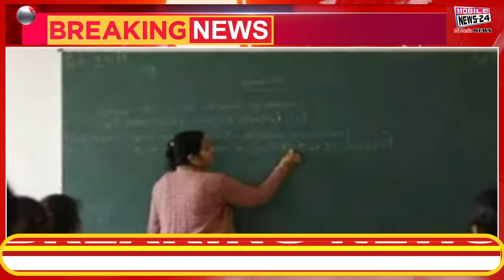2 April Morning News | ताजा खबरें | Aaj ki taja Khabre | Modi on India Alliance | Mobile News 24.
2 April Morning News | ताजा खबरें | Aaj ki taja Khabre | Modi on India Alliance | Mobile News 24.

प्रधानमंत्री नरेन्द्र मोदी आज उत्तराखंड के रुद्रपुर में एक जनसभा को संबोधित करेंगे

लोकसभा चुनाव में 'मैच फिक्सिंग' का आरोप लगा फंस गए राहुल गांधी

 प्रधानमंत्री मोदी आज चुनाव की तैयारियों के लिए बिहार के सभी बूथ कमिटी, अध्यक्ष से सीधा संवाद करेंगे

 पूर्व सीएम भूपेश बघेल आज अपना नाम निर्देशन पत्र दाखिल करेंगे

गूगल आज से अपनी पॉडकॉस्ट सर्विस बंद करने जा रही है

पप्पू यादव ने पूर्णिया सीट से नाआज नामांकन नहीं करेंगे

पीएम मोदी आज  कोटपूतली में जनसभा को सम्बोधित करेंगे

अप्रैल से MP में BJP का केंद्रीय नेतृत्व करेगा प्रचार: JP नड्डा महाकौशल में भरेंगे हुंकार,

Prime Minister Narendra Modi will address a public meeting in Rudrapur, Uttarakhand today

Rahul Gandhi trapped in the allegation of 'match fixing' in Lok Sabha elections

  Today, Prime Minister Modi will directly communicate with all the booth committees and presidents of Bihar for election preparations.

  Former CM Bhupesh Baghel will file his nomination papers today

Google is going to stop its podcast service from today

Pappu Yadav will not file nomination from Purnia seat.

PM Modi will address public meeting in Kotputli today

BJP's central leadership will campaign in MP from April: JP Nadda will roar in Mahakaushal,